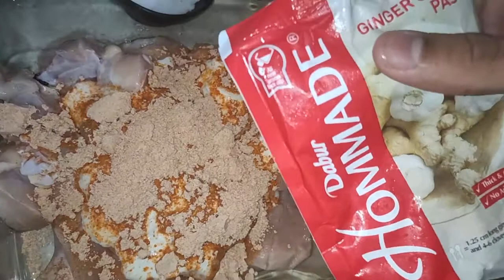Easy Chicken Marination ll NonVeg ll EktaHomeFoods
Marinated Chicken tastes amazing. Marinate and keep in the fridge overnight or at least for 10-12 hours for the amazing juicy Chicken dish.
Keep cooking
With Love
 Ekta